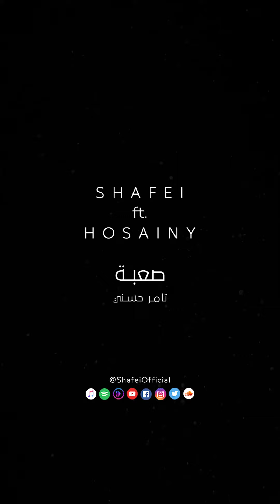Shafei ft. Hosainy | Sa3ba | شافعي و حسيني | صعبة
صعبة
تامر حسني
Cover By Shafei ft. Hosainy

Music , Mix & Master : Shafei
Video : Olfatety

شكر خاص لصناع الأغنية الأصلية

الفنان الجميل / تامر حسني

كلمات و ألحان : عزيز الشافعي
توزيع : عبد الرحمن شوقي

Produced by \ Nine Studio .

For More Covers & Music ,

Shafei

Hosainy

Nine Studio

الكلمات

في حضنك الغرام معدتش يوصفه كلام كلام
ويسكت اللسان قدام جمالك
ولو تنام عينيا تسيطري في نومي عليا انتي صعبة

نار في قلبي نار بعدك انتحار يطلع النهار مع ابتسامتك
حبك احتلال انساكي شئ محال عايز اعيش واموت اسير حلاوتك

صعبه صعبه انتي صعبه صعبة صعبة
 لا بجد مش مداعبه انتي واخدة قلبي لعبة
جامدة جامدة جامدة في الجمال والحسن جامدة
 بس عاملة غامضه لمضه لا مينفعش الكلام ده

مينفعش الكلام ده